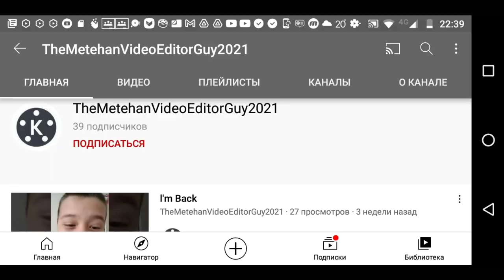Request: TheMetehanVideoEditorGuy2021 csupo